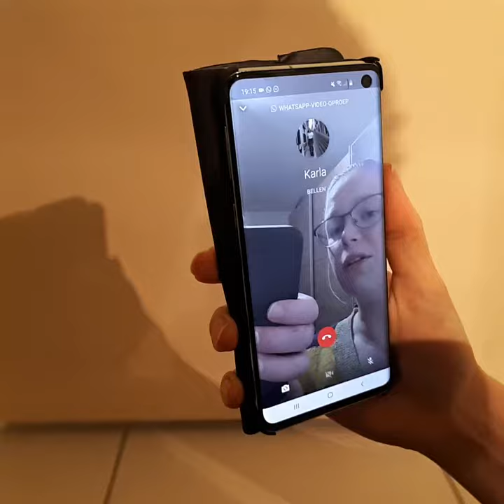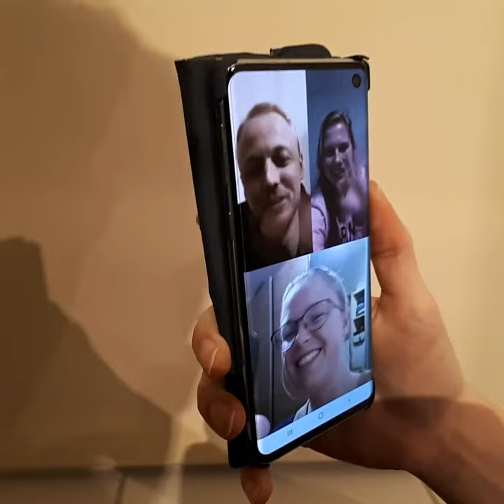WhatsApp videobellen met meerdere personen